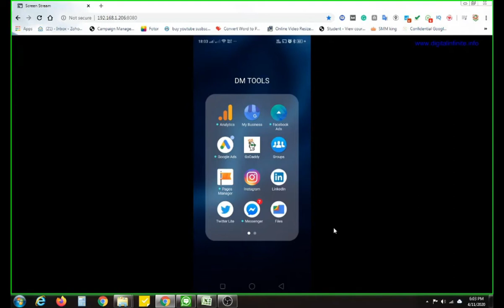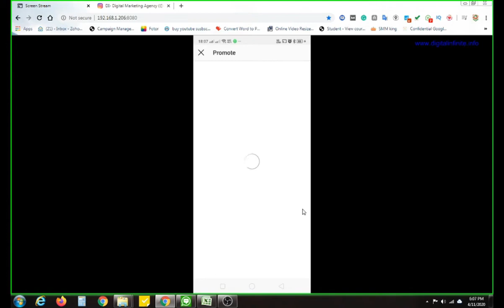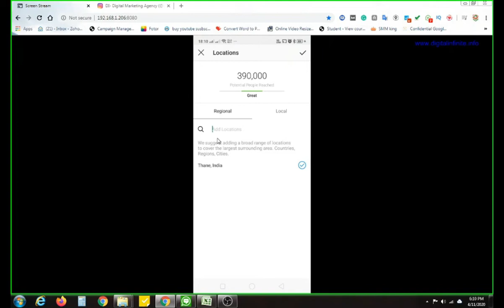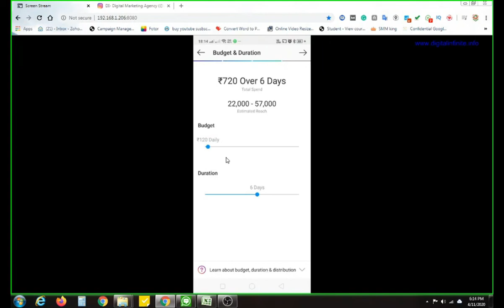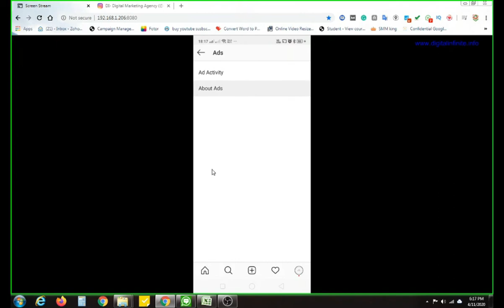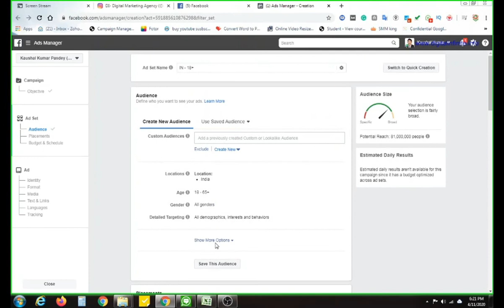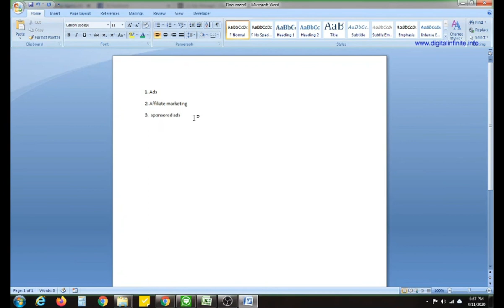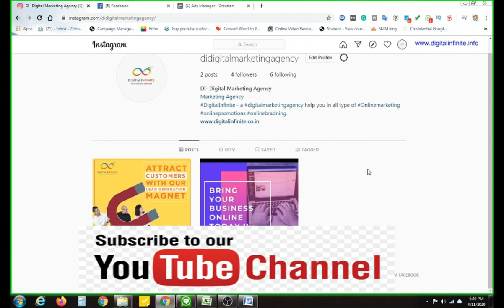How to run instagram ads - Instagram ads tutorial in Hindi - Part 5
Hello Friends

Here we will learn …

how to run instagram ads - How to Run Instagram Ads on a Small Budget in Hindi:

With Instagram ads, businesses can drive awareness and increase its customer base through visuals 3 Easy Ways to Create Instagram Ads by Kristi Hines on Social Media Examiner

Easy Steps to Start Advertising on Instagram
Instagram advertising is method of paying to post sponsored content on the Instagram platform to reach a larger and more targeted audience ig ads 2020 | how to run ads on instagram for beginners!  it might be time to learn how to get followers on Instagram

instagram ads, Instagram Marketing Tips, instagram marketing kya hai, instagram marketing strategies, how to do marketing on instagram, How To Create Instagram Ads For Beginners 2020 facebook advertising tips and strategies, facebook advertising 2018, facebook ads manager, nate ads on instagram
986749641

Please Check our Business Boosting Products.

2) Doodle Video Maker
Create Whiteboard, Glassboard, Greenboard, Blackboard or videos with your own custom background image or color from, Create Colorful Videos or Black and White. 300+ Readymade Videos and inbuild Text to speech feature in 60+ languages and 160 voice make this application more popular.

3) Designo Expert
Best Application for Designers. 7000+ ready made templates of all business categories.  Desinoexpert is bundle of 9 Designer application which will help you to create stunning, Post, Banners, logo, letter head, ads, phemlets, brochures, Visiting Cards . Inbulild with image editor application, background removal, object removal and image motion and mockup effects.

3000+ Wordpress themes are available at very small amount. Get regular updates and also get access of new themes and plugins upgrades.

300+ Online Marketing reused software / application / documents are on sale at very affordable price. Instant download with unlimited uses and lifetime access.

or Whatsapp me - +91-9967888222 ( only whatsapp - no calls)